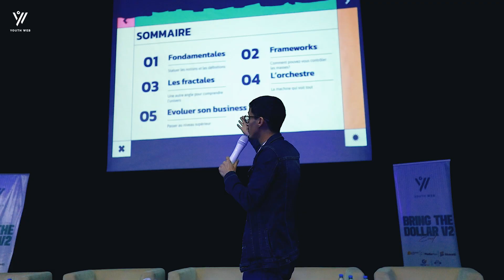BRING THE DOLLAR event v2 | youth web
Association YOUTH WEB est une association a but non lucratif qui s'intéresse aux domaines du web,  organise des ateliers, des conférences, des événements et des compétitions

"BRING THE DOLLAR"
,C'est un événement qui s'intéresse aux domaines du web
.le but de cet événement est de partager des informations exclusives avec les participants

les conférenciers de cet événement:
brahim gallab - mohamed mestour - younes el bakali - smail balhs - jawad assatour
la date de l'événement: 25 février 2023